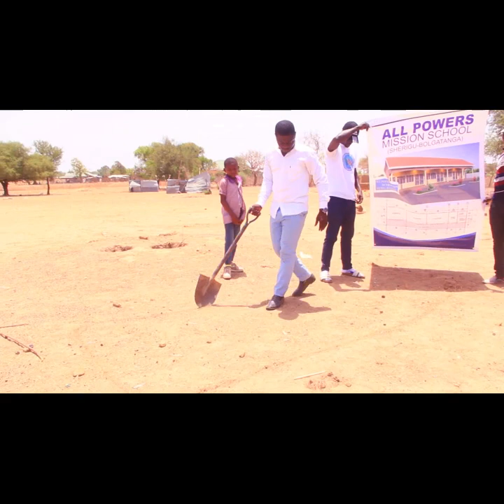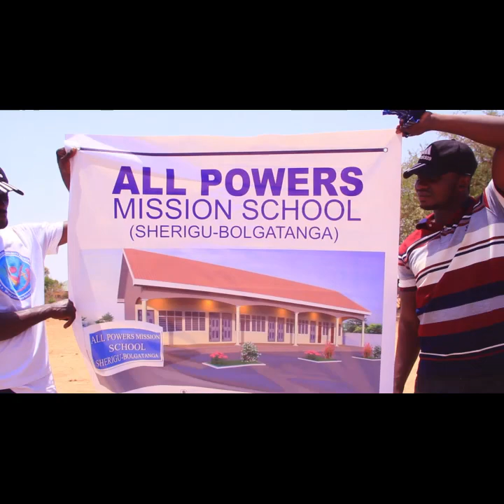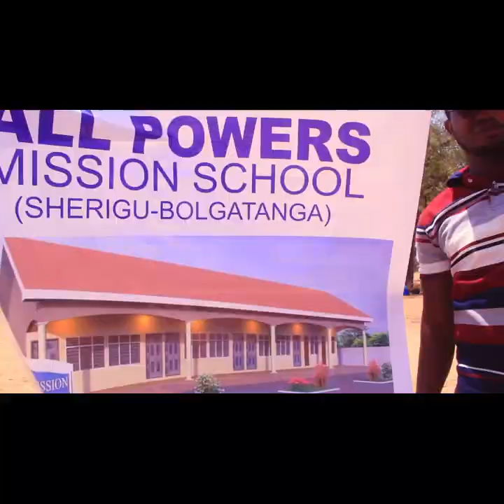ALL POWERS MISSION SCHOOL PROJECT AND VISITATION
Remember, the time for action is now! Every small step you take towards supporting our charity brings us closer to building a brighter future for all. Join us in our mission today and experience the fulfillment that comes from making a tangible difference in the lives of those in need.
Call to support us today .. 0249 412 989